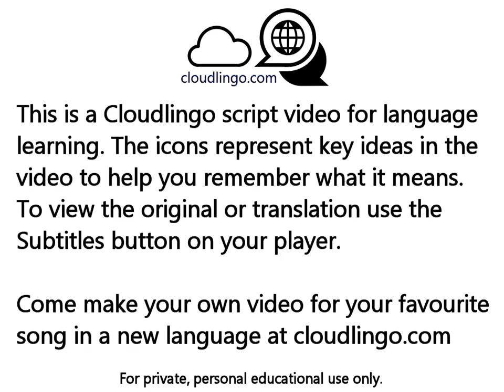Ven a Mi Casa Esta Navidad Voz Veis - translation & language learning Icon video